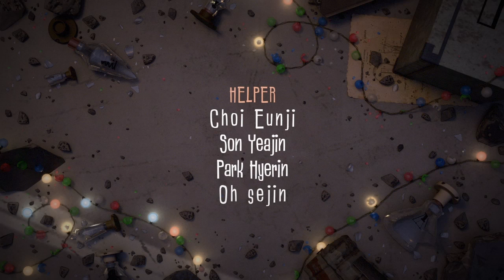러브스파크(Love Spark)-짝을 찾아 달로 가는 세상에서 만난..._청강대 애니메이션스쿨 2017년 졸업작품(animation)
모두가 짝을 찾아 달로 가는 세상.
외로운 너드는 짝을 찾고 싶지만 아무도 쳐다봐 주지 않는다.
자신과 비슷한 처지의 덩치를 만나지만 그에게도 무시당한다.
너드는 집으로 돌아와 슬픔에 빠지고 덩치는 또 한번의 시도를 하다가 너드의 집으로 추락한다. 둘은 하늘을 바라보며 슬픔에 잠긴다.
그러던 중 너드는 자신이 만든 전구들로 하늘에 떠오를 방법을 생각해내고 그들은 자신들만의 방식으로 빛을 낸다.
The world where everyone leaves for the moom to look for his/her mate.
Although, a lonely Nerd wanted to meet his mate, no one was interested in him.
He met Dungchi who was in similar situation as him, he got ignored even by him.  Nerd came home with sadness, and Dungchi happened to fall into Nerd’s house after one more try.  Those two felt sad, looking up at the moon.  Meanwhile, Nerd got an idea to fly up into the sky with his lights which is his invention, and they emitted by their own method.

제작 : 최유진, 김명주, 이선명